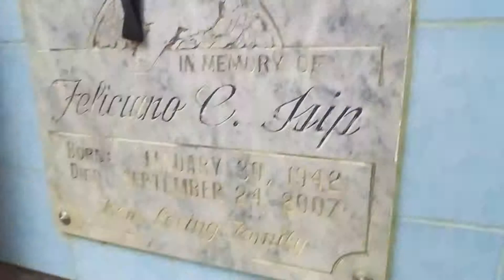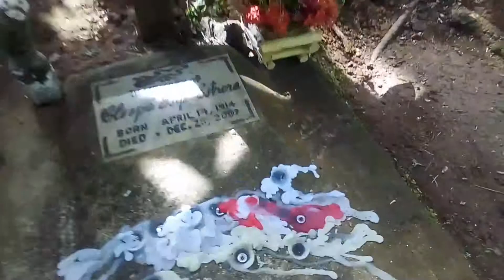Visiting the Cemetery vlog #6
In the halloween day! My mom and I go to visit my grandfather tomb,